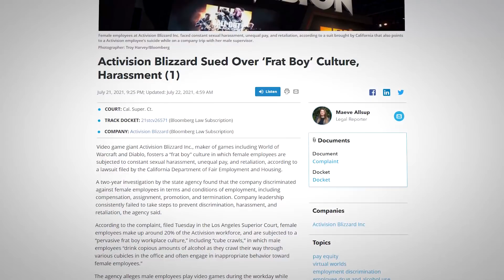HANDLOCK Revival! United in Stormwind Review #4 | Hearthstone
00:00 - Blizzard lawsuit and related consequences
02:38 - Card Reviews

FOLLOW TRUMP!